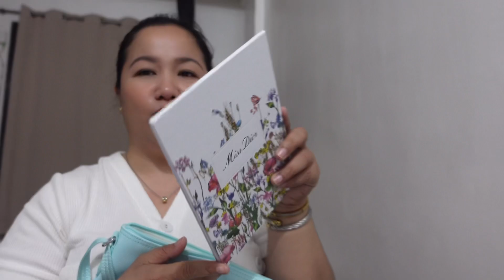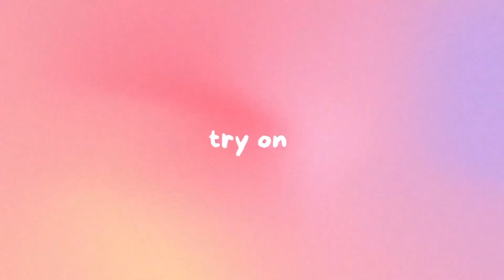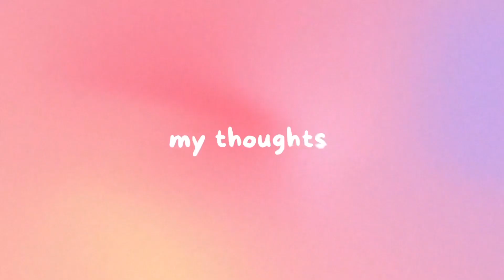BagReview: Lacoste Flat Crossover Bag in Pastille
Also, any views and/or opinions represented in this video are all personal and not intended to harm/malign any person, brand and company.